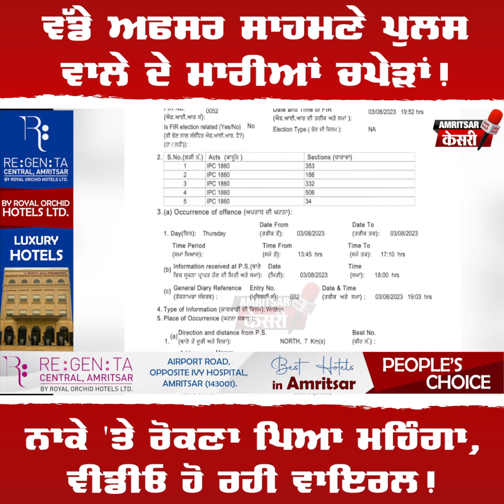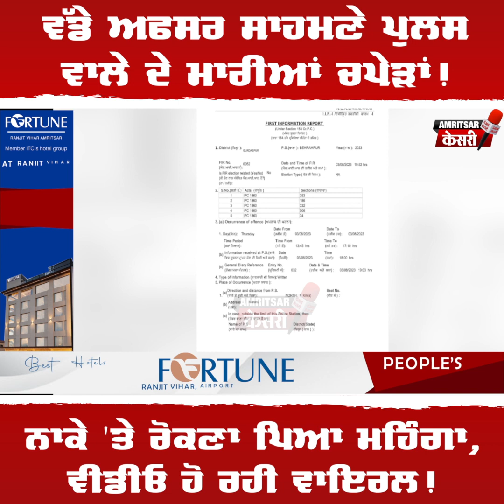ਦੋ ਭਰਾਵਾਂ ਨੇ ਪੁਲਸ ਵਾਲੇ ਦੇ ਮਾ.ਰ'ਤੀਆਂ ਚ.ਪੇ.ੜਾਂ, ਨਾਕੇ 'ਤੇ ਰੋਕਣਾ ਪਿਆ ਮਹਿੰਗਾ,ਵੱਡੇ ਅਫਸਰ ਸਾਹਮਣੇ ਕਰ'ਤਾ ਕਾਂਡ!